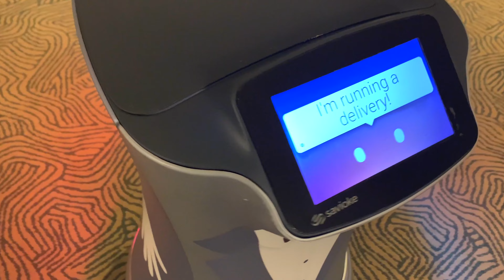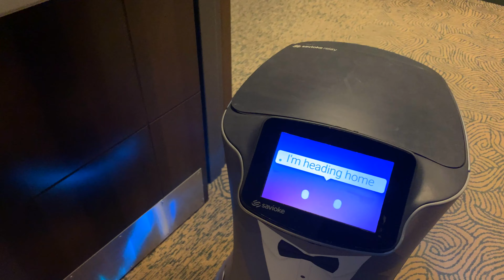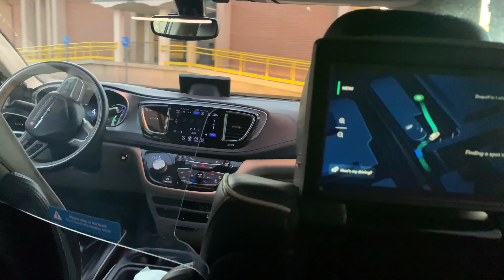Robot Butler, Server, Lawn Mover, Taxi!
In our lives, we are seeing more and more robots.  This trend will only continue in the future!

00:00 Introduction
00:23 Robot Butler
04:01 Robot Floor Cleaner
04:24 Robot Restaurant Server
05:24 Robot Lawn Mover
05:44 Robot Taxi (Waymo)